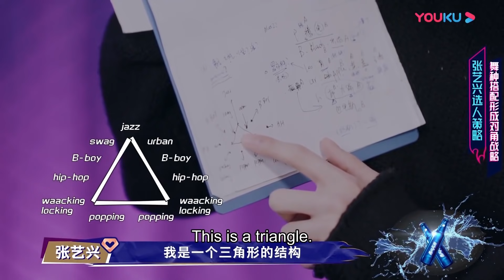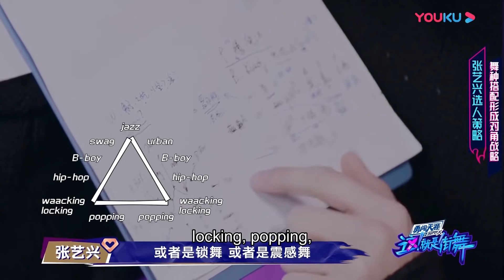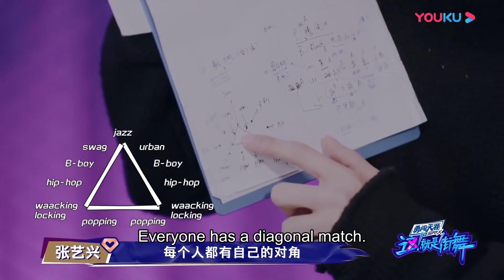🕺布布跟着王一博跑了，Alex投入王嘉尔怀抱，张艺兴什么都没有！| 这！就是街舞4